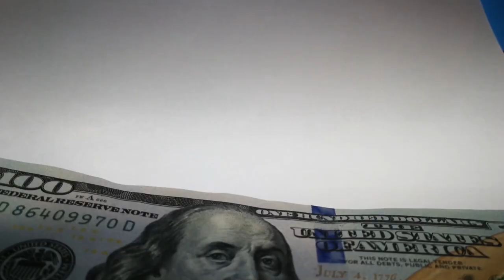When I tell Sellers NOT TO SELL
Download all my free real estate scripts and the 60 Day Challenge for real estate agents in the free courses MY STORY

GET GEO LEADS, EXPIREDS AND STORM DIALER

Ricky started selling real estate when he was twenty years old. It was 2002. He made a million dollars before the age of twenty three, and lost it all in the 2008 market crash. He then had to go back to roofing houses, went bankrupt and worked on an oil rig. During that time, Ricky read one hundred books, and realized this business is about people (not money). Ricky created the phrase “Relationships over Transactions”. He has showcased that every relationship you create with someone in your market, regardless if they buy or sell today or not, is worth 10-20 deals to you over the life of your career. Eventually, he got back in real estate in 2008. By 2014, he was selling 100 deals a year as a single agent and became the #1 REMAX agent in Alabama. In 2017, he wrote two books and started coaching agents for free. Now he is one of the top coaches and speakers in the industry trying to help reduce the failure rate while still closing over 100 deals a year. Despite the pandemic, 2020 looks to be Ricky's best year in real estate so far.